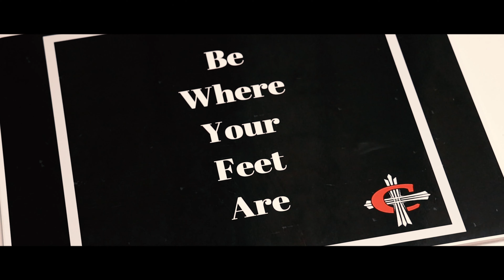UNCOMMON: INTRO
See the official intro for Concordia University's "UNCOMMON" series.